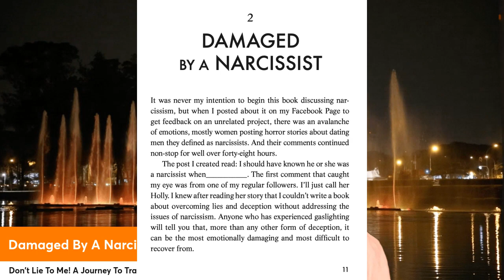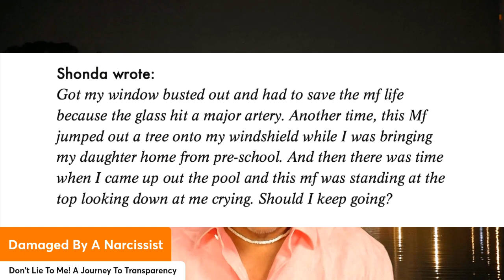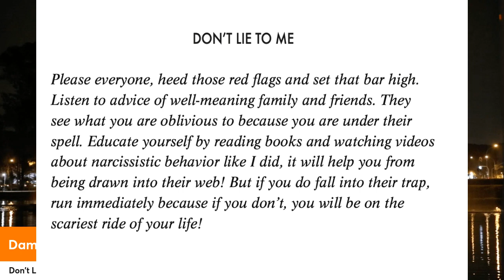Damaged By A Narcissist - Michael Baisden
New York Times Best Selling Author and Renowned National Radio Personality, Michael Baisden, discusses his latest book, Don't Lie To Me, A Journey To Transparency! Chapter 2 Damaged By A Narcissist